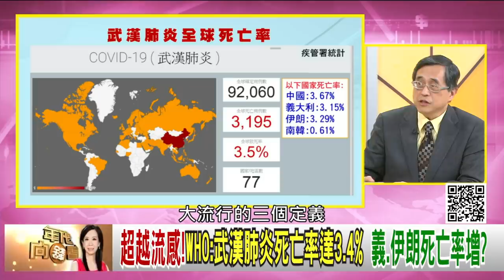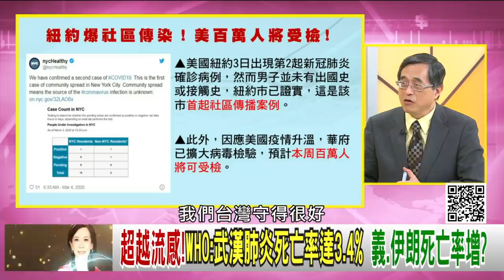精彩片段》江守山：國人要惜物...【年代向錢看】20200304